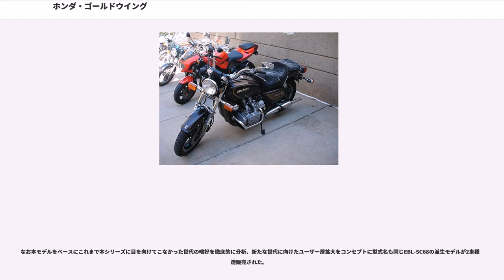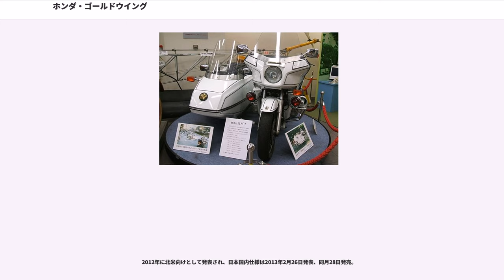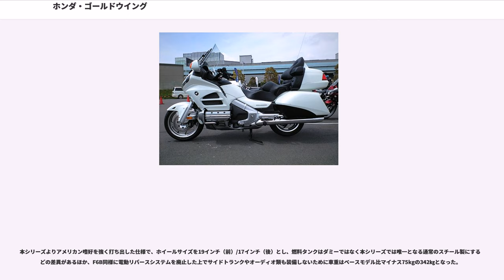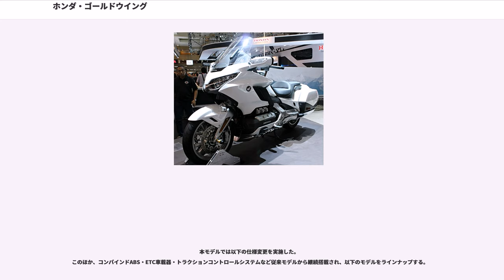ホンダ・ゴールドウイング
ゴールドウイング（"GOLD WING"）は、本田技研工業が製造販売するオートバイである。

北米におけるモーターサイクルとは何かを徹底的に追求し、過去の延長線上ではなく、これまでのモデル全てを白紙に戻した上で、1972年に開発プロジェクトを発足。

水冷水平対向エンジン・シャフトドライブ・エンジン直下に搭載するトランスミッションなど従来の同社製オートバイとは全く異なった機構を搭載し、1974年に埼玉県狭山市新狭山の埼玉製作所狭山工場（現・埼玉製作所狭山完成車工場）で初代モデルGL1000の生産を開始。同年10月に西ドイツ（現・ドイツ連邦共和国）で開催されたケルンモーターサイクルショーへ出品。1975年に北米での販売を開始した。

世界トップクラスのパワーと大陸横断を可能にする快適性ならびにパフォーマンスから、当初はカワサキZ1に対抗するネイキッドスポーツモデルとされたが、購入後すぐにフェアリング・ラゲッジを取り付けグランドツアラーに仕立てるユーザーが多かったことから、コンセプトは長距離スポーツツアラーへと徐々に変化した。

当初は北米向け仕様のみとされたが、数度のモデルチェンジで排気量を拡大し、1988年以降は日本国内での販売も開始。2018年現在ではSC79型GL1800が製造販売されるが、これまでの累計生産台数は約795,000台である。

歴代モデルに共通する点としては、スポーツツアラータイプの大型自動二輪車でオートバイとしては珍しい水冷SOHC水平対向エンジンはGL1200までが4気筒、GL1500以降が6気筒を搭載。低重心レイアウト・低回転域から強大なトルクを発生させることによるエンジン特性・静寂性により世界最高水準の環境性能を実現する。またブレーキは前輪がダブル、後輪がシングルのディスクブレーキを装備する。

また装備品も多岐にわたっており、SC68型ではエアバッグ・プリロードアジャスター機構付サスペンション・電動式光軸調整機能付ディスチャージヘッドランプ・オーディオシステム・ナビゲーションシステム・シートヒーター・電動間欠ワイパーなどを標準装備する。

生産拠点は、初代モデルが上述した埼玉製作所狭山工場、2代目のGL1100以降SC47型GL1800まではアメリカ合衆国オハイオ州の現地法人であるホンダ・オブ・アメリカ・マニュファクチュアリング（"HONDA OF AMERICA MFG.,INC."）、SC68型以降は熊本県菊池郡大津町平川の熊本製作所である。

車名については、本田技研工業ではGOLD WING（GL+排気量クラス）を公式表記としている。

なお、以下では型式ごとに解説を行う。

型式名・車名共にGL1000。1974年に発表された車重265kgのモデルである。

内径x行程：72.0x61.4（mm）・排気量999cc・圧縮比9.2から、最高出力80ps/7,500rpm・最大トルク8.3kg-m/6,500rpmのスペックを発揮する。

特徴として燃料タンクをシート下に配置し、通常のタンク部分はダミーとした上で電装系・ラジエーターリザーバータンク・着脱式キックスターターを搭載。ホイールはアルミリムのスポークタイプである。

またモデルイヤーごとの変更点を以下に示す。

以下の装備を持つLTDを追加

以下の仕様変更を実施

型式名SC02。1980年以降に製造されたモデルでシリンダー内径を75.0（mm）へアップさせ、排気量を1,085㏄まで拡大したモデルである。生産拠点をアメリカに移したほか、点火装置をフルトランジスタバッテリー式へ変更した上でパワーよりもトルクを重視したエンジン特性・ホイールベース延長・ライダーとパッセンジャーのスペース拡大・エアアシストサスペンションの導入などツアラーとしての進化を図った。
また先代のGL1000では、オプションならびにサードパーティー製のフェアリング・トランク・サイドバッグなどを標準装備するほか、オプションでステレオシステムも設定したInterstate（インターステート）をラインナップした。

モデルイヤーごとの変更点を以下に示す。

標準車・インターステート共に以下の仕様変更を実施

インターステートにオプションとして以下の装備を追加
インターステートに以下の装備を附帯させた上級モデルのAspencade（アスペンケード）を追加設定
標準車を含む全モデルで以下の仕様変更を実施...